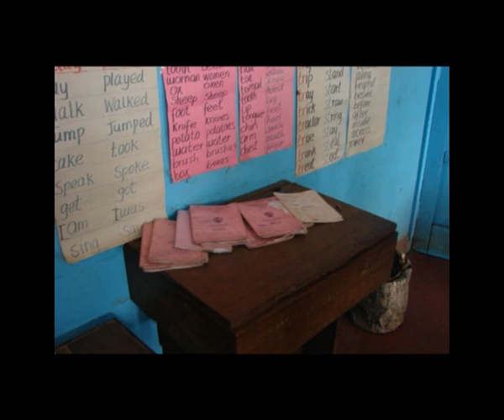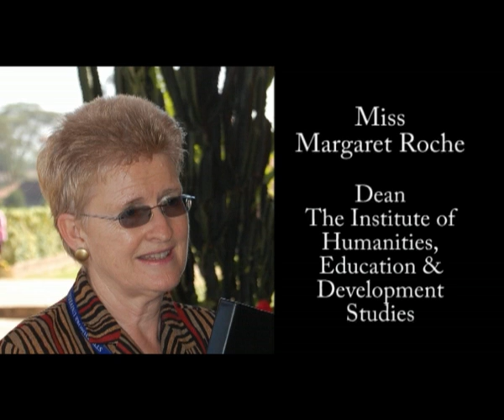Strathmore University - Teacher Training Documentary